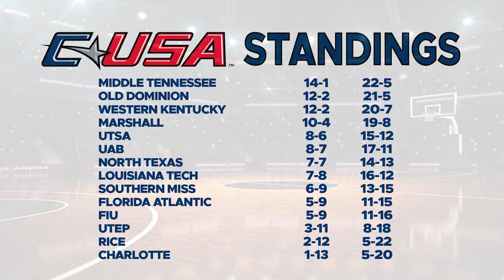Southern Miss Sports Today (Sadler 2018 #8)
Look back at games against Middle Tennessee and UAB, then look ahead to games against UTSA and UTEP.  Plus meet Golden Eagle forward Eddie Davis.